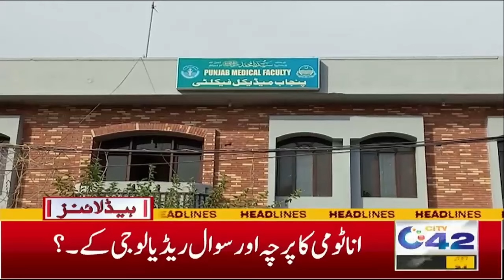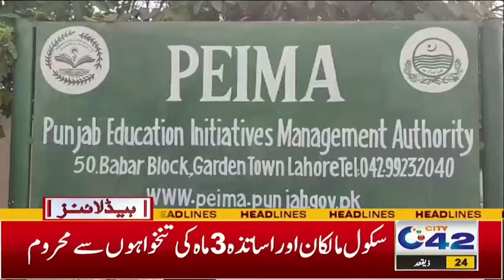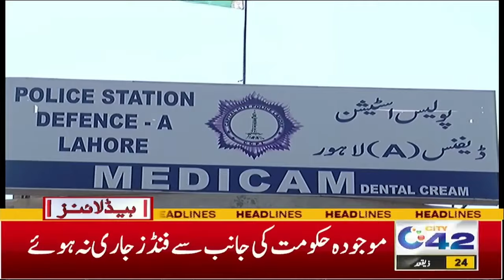Good News For Public | Maryam Nawaz Big Announcement | 12PM News Headlines I 2 June 2024 I City 42